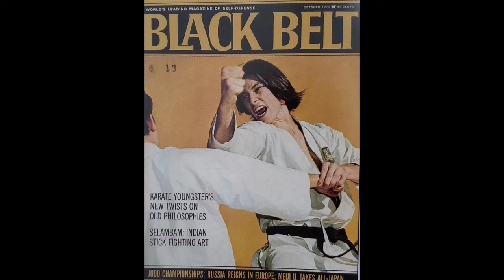Shotokan Oshima Karate (slideshow)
SKA slideshow

included are pics of notable friends of SKA with such as Shigeru Egami, Fumio Demura (shito-Ryu), Hironori Ōtsuka(Wado Ryu), Koki Gusukuma (Goju Ryu), Chuck Norris.